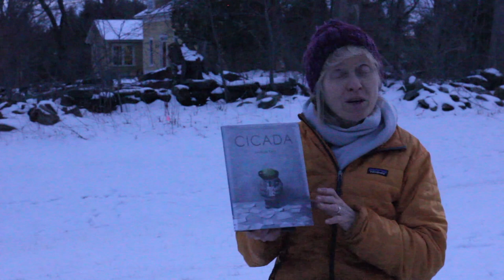Cicada book review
1 minute review of the children's graphic novel Cicada by Shaun Tan.
Type: children's graphic novel
Ages: 8 and up
Stars: almost 5 out of 5 stars